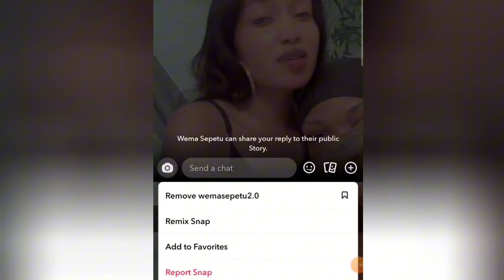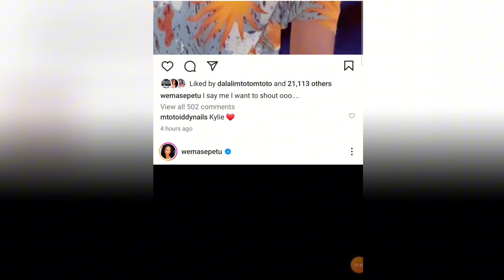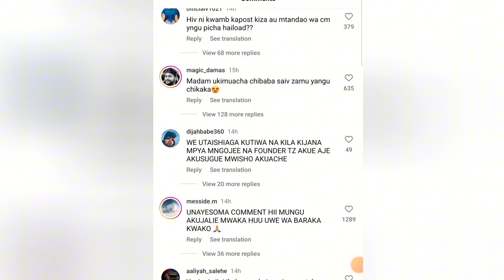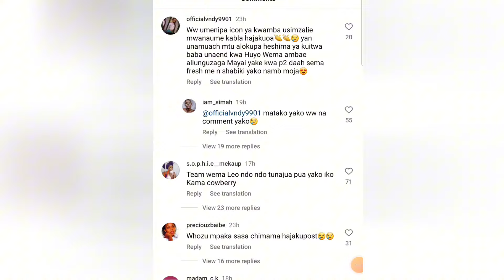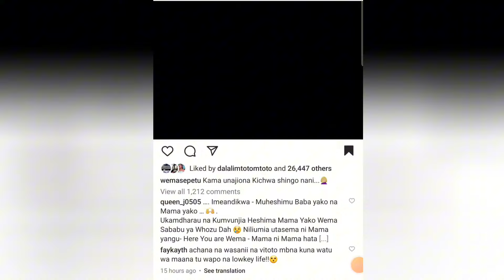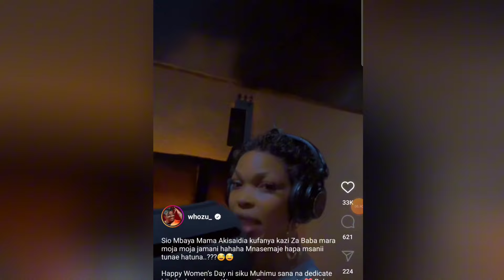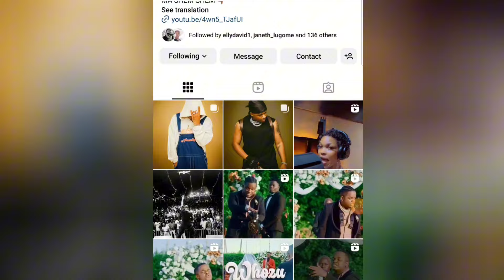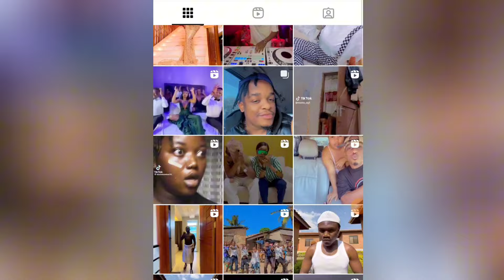WEMA NA WHOZU WAMEACHANA,SABABU ZA WHOZU KUMTANDIKA WEMA NGUMÌ ZA USO NI WANAUME? UKWELI NI HUU